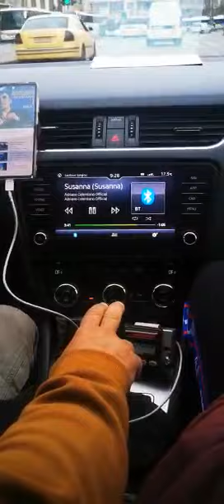Tassista spericolato ad Atene by: Dalila